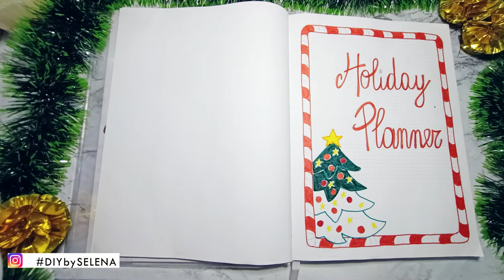COME REALIZZO LA MIA AGENDA PER PIANIFICARE IL NATALE